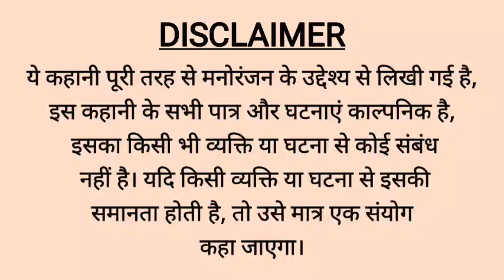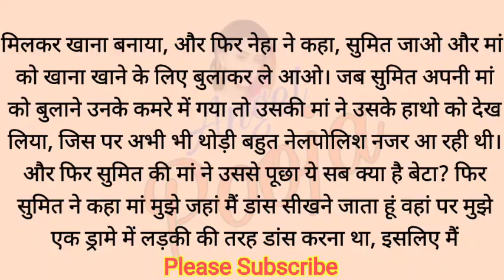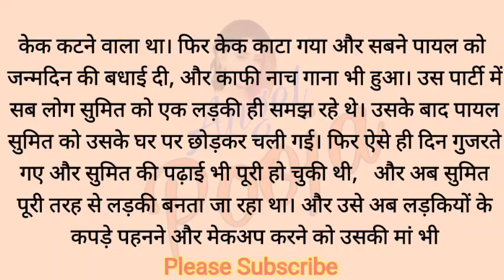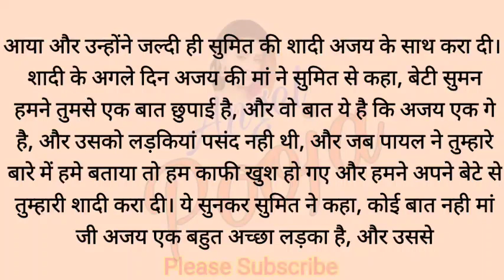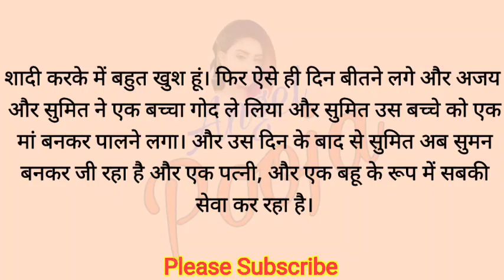लड़का बना पत्नी | Crossdressing story in hindi | Angel Pooja